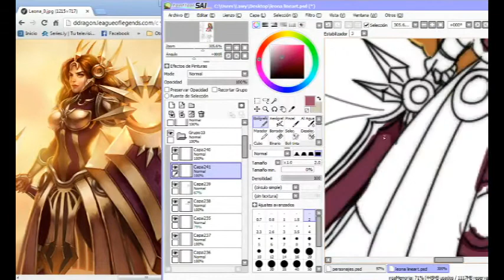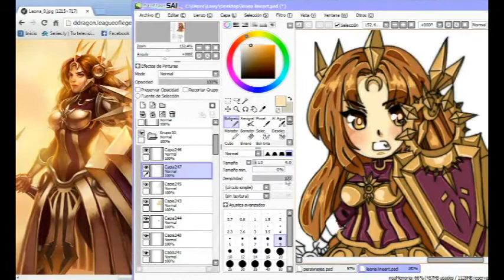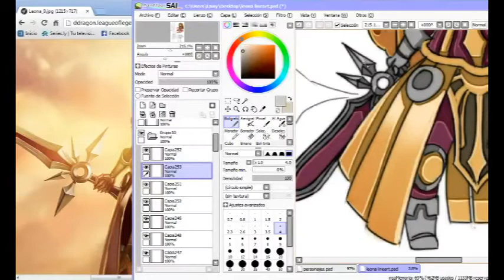LawyDraws ~ Leona SpeedPainting - Part 2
Leona is fininsh! I hope you like it so much!!!